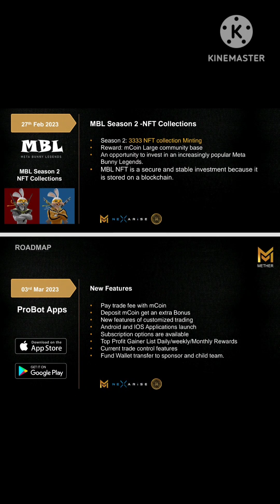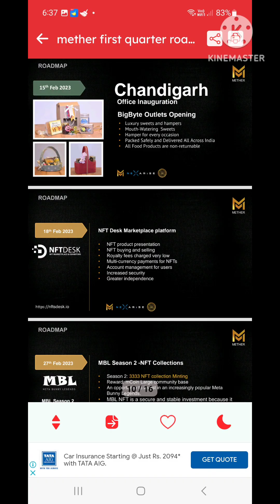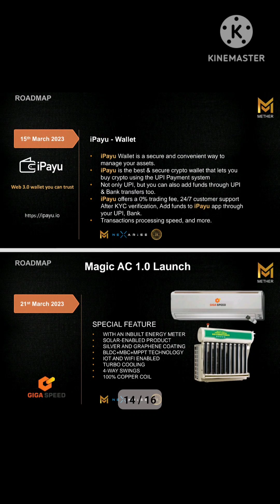Mether Nexarise (mCoin) *93212 48440*